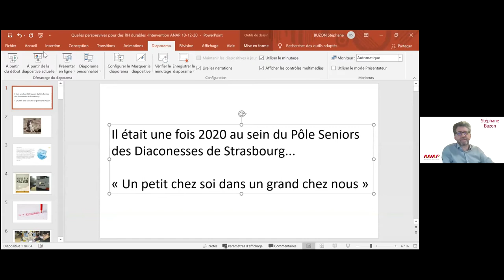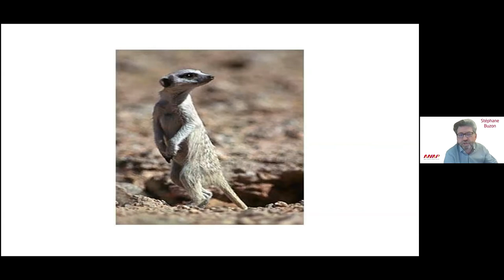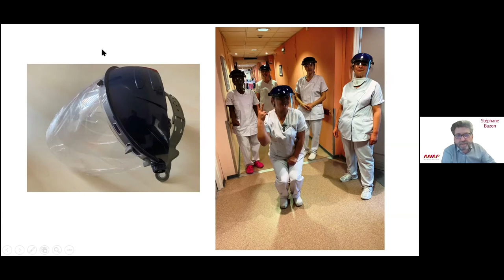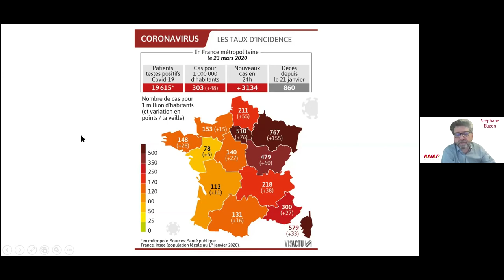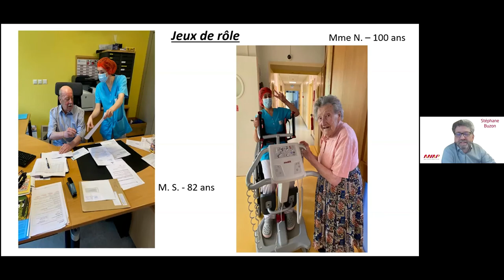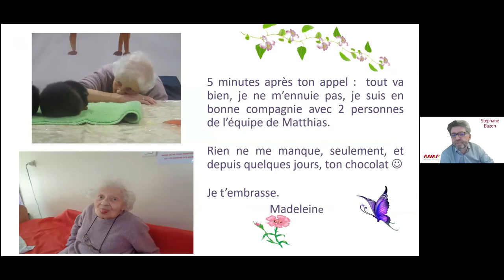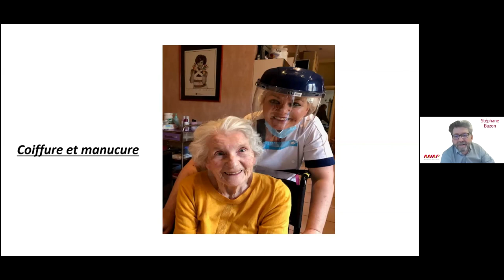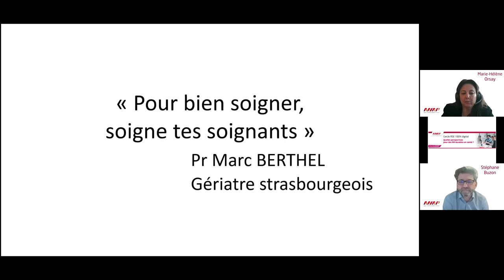Cercle RSE "Témoignage d'une année hors-norme" : Stéphane BUZON - ASTS (dec 2020)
Cercle RSE - Quelles perspectives pour des RH durables en santé ?
Un rendez-vous 100% digital enregistré le 10 décembre 2020

Retour sur le témoignage de Stéphane BUZON, Directeur général du pôle seniors, Groupe Les Diaconesses de Strasbourg